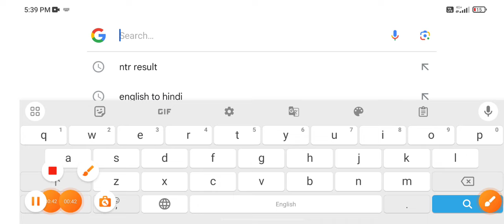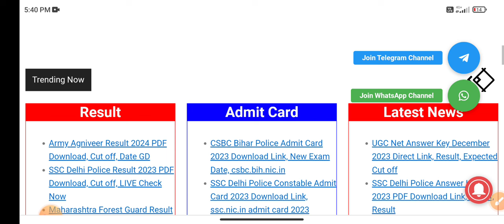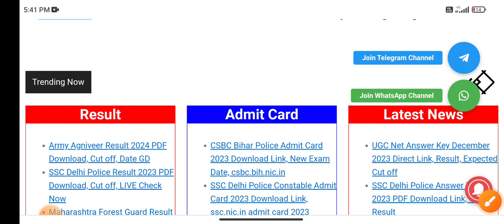CTET Exam 2024 Postponed latest news today | ctet exam cancel news today | ctet july exam date 2024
ctet bonus marks latest news 2024
ctet news
ctet july admit card 2024
ctet exam date 2024
ctet cutoff 2024
ctet today update
ctet exam date postponed news